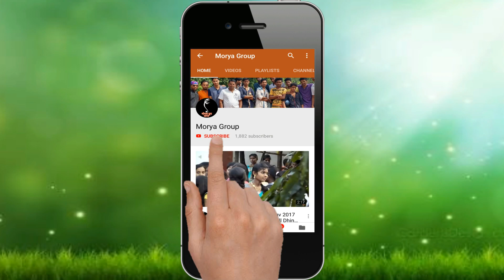Aadivasi Girl Dance Performance | Chikni Chameli Best Video - Agneepath | Katrina, Hrithik | Shreya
Declaration:-
मोरया ग्रुप कोगदे हा एक मनोरंन म्हणून youtube चॅनेल चालवला जातो.ह्या मागे कोणत्याही जातीच्या ,धर्माच्या भावना दुखवण्याचा हेतू नाही.आदिवासी व इतर समाजातील मुलांना दरवर्षी दीपावली महोत्सव हा अवाढव्य कार्यक्रमाचे आयोजन करून  निशुल्क कला सादर करण्याची संधी उपलब्ध करून देतो. तसेच मेडिकल कॅम्प, गावा गावात जाऊन धान्य,कपडे तसेच लहान मुलांना खाऊ वाटप करण्याचा , वृक्षारोपण व ईतर अनेक सामाजिक कार्य हाती घेतले जातात.

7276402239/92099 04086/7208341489